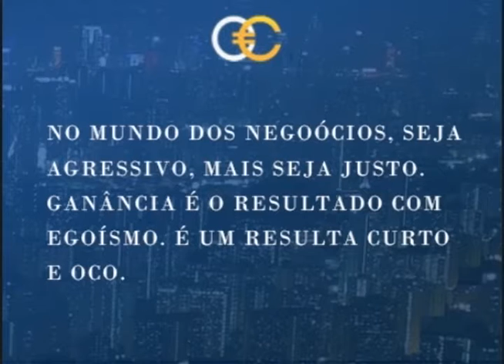Classe Executiva - Marcos Nogueira Simões Bloco 01 - 08/12/2015